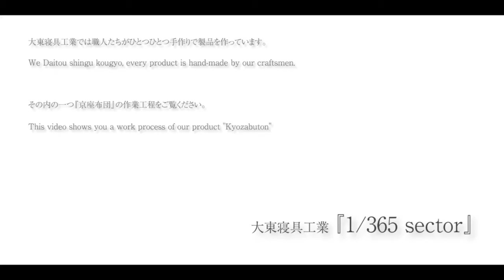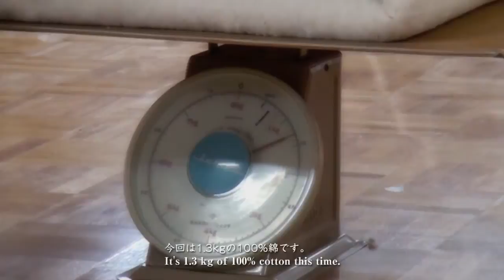大東寝具工業 座布団づくり Zabuton made by Daito shingu craftsmen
大東寝具工業の職人たちが『京座布団』を作っているところを解説しました。
How to make "Kyo Zabuton" by skillful craftsmen.